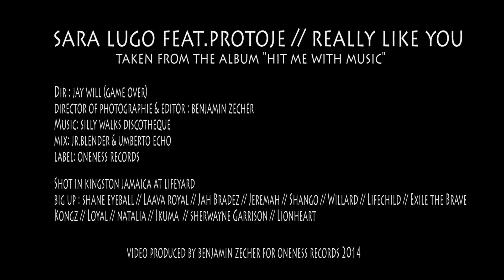Sara Lugo feat.Protoje | Really Like You - Official Video HD | onenessrecords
Taken from the album Sara Lugo "Hit Me With Music"

Dir : Jay Will (Game Over)
Director of Photographie & Editor : Benjamin Zecher
Mix: Jr.Blender & Umberto Echo
Label: Oneness Records

Shot in Kingston Jamaica at Lifeyard
BIG UP : Shane Eyeball // Laava Royal // Jah Bradez // Jeremah // Shango // Willard // Lifechild // Exile the Brave
Kongz // Loyal // Natalia // Ikuma // Sherwayne Garrison // Lionheart

Video produced by Benjamin Zecher for Oneness Records 2014